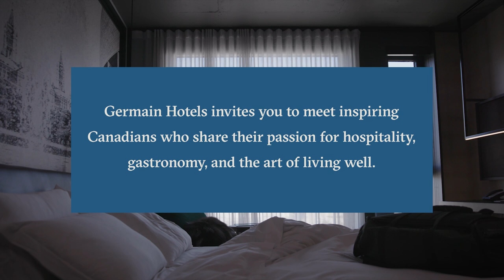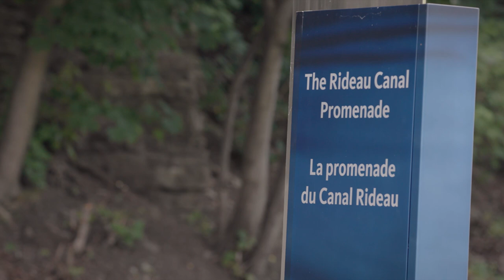E02: Ottawa | One of the Family | A Web Series by Germain Hôtels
In this episode, speed skater Isabelle Weidemann welcomes cross-country skier Alex Harvey to Ottawa and shows him her favourite places in town.